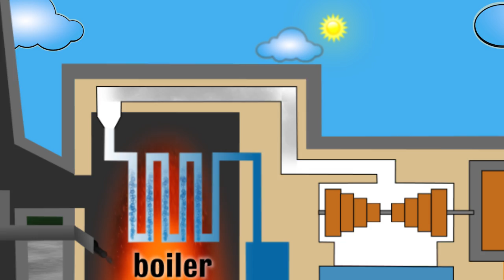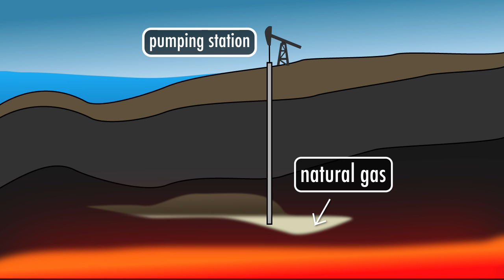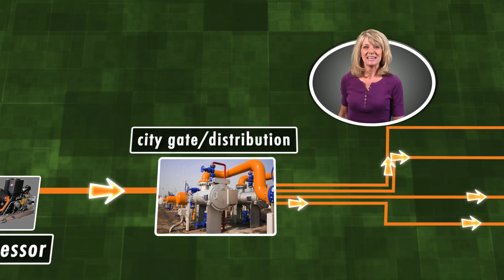Alliant Energy Kids Virtual Field Trip - Energy 101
You use energy every day to power video games and to turn on the lights, but have you ever wondered how energy gets to your home?